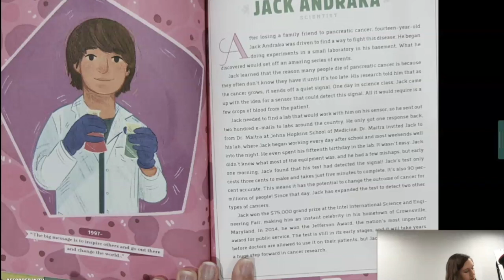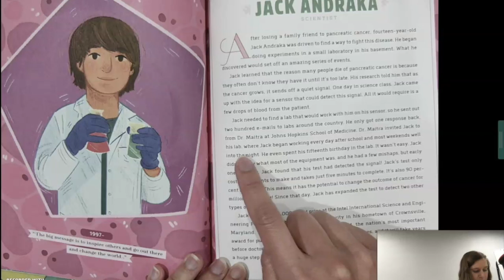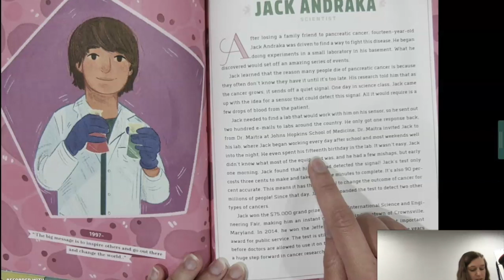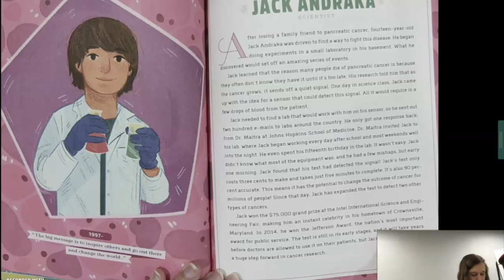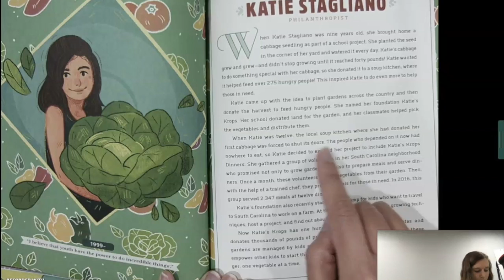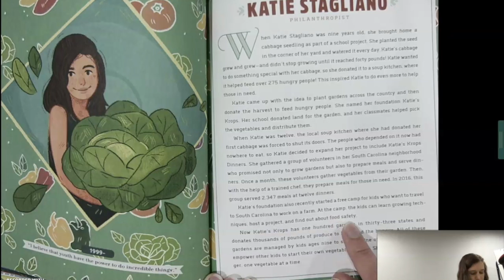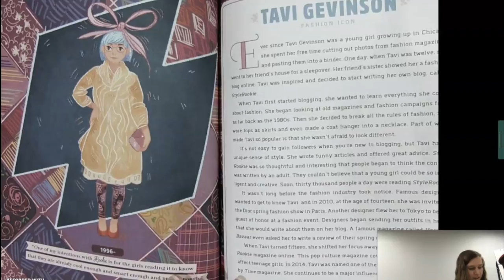Inspiration Wednesday, April 8